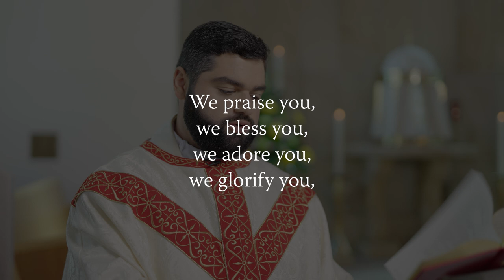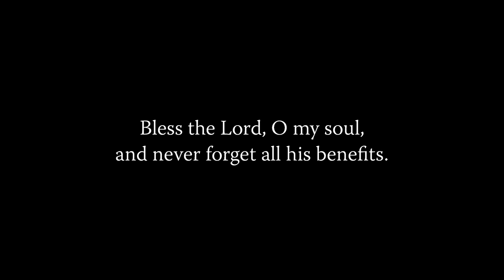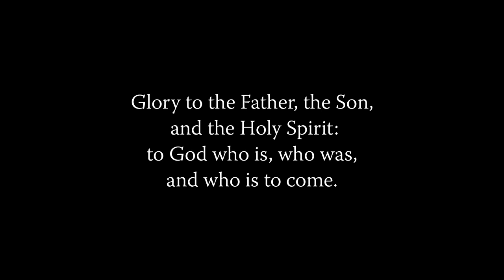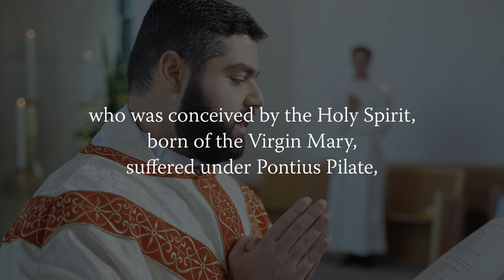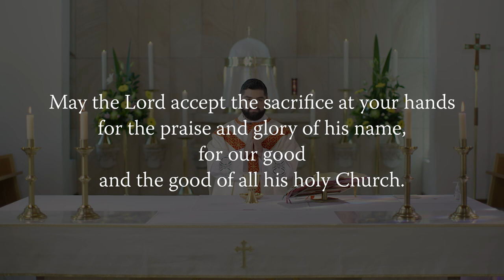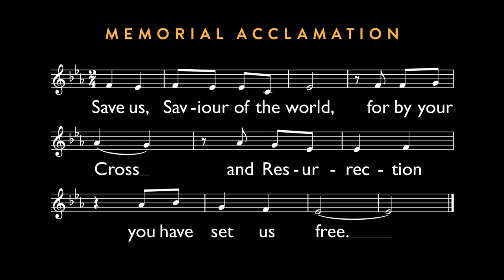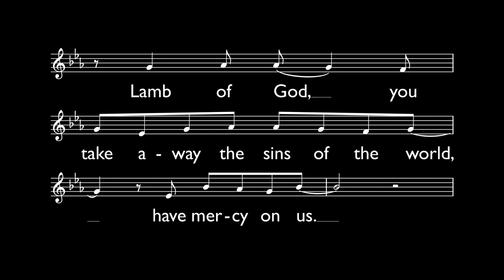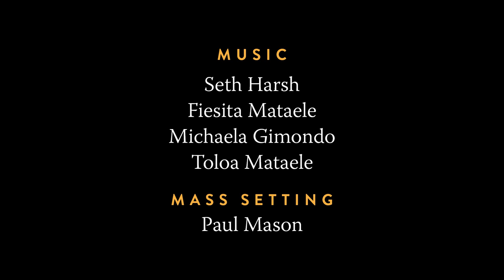MASS FOR YOU AT HOME with Fr Ronald Maree – The Most Holy Trinity [Yr B]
MFYAH is broadcast nationally on Network Ten / WIN Television at 6am Sunday mornings and 10am Sunday mornings on Foxtel’s Aurora Channel 173 (and repeated throughout the day) and is then available to watch on demand on Network Ten’s streaming platform and on this MFYAH YouTube channel.

** EPISODE DETAILS **
The Most Holy Trinity 2021 (Yr B)
Original air date: 30 May 2021

** EPISODE CAST ***
Celebrant: Rev Ronald Maree, Assistant Priest at St Felix De Valois Catholic Parish, Bankstown
Readers: Joel Duval and Jenny Hammond
Altar Server: Luke Vail
Auslan interpreters: Daina Caruana and Rosemary Lipman

** SERIES CREW **
Executive Producer: Daniel Hopper
Director: Daniel Hopper
Assistant Director: Seth Harsh
Director of Photography: Glenn Hanns
Camera Operators: Glenn Hanns, Paul King and Daniel Hopper
Sound: Glenn Hanns
Editor: Jeremy Yuen
Liturgy Consultant: Paul Mason
Make-up artists: Georgia Farrugia and Corey Kerr
Production Manager: Daniel Hopper
Production Assistants: NET Ministries Team Wollongong
Digital Wrangler: Jeremy Yuen
Online Editor/Colourist: Daniel Hopper
Graphic Artist: Jeremy Yuen
Music Editor: Seth Harsh
Music Supervisor: Daniel Hopper
Digital Content: Daniela Tan
Auslan Director of Photography: Daniel Hopper
Auslan Coordinator: Liz McDowell
Deaf Consultant: David Parker
Sacristans: Quynh Vu, Daniel Hopper and Seth Harsh

** MUSIC CREDITS **

Responsorial Psalm
“The Lord is Kind and Merciful” by Paul Mason.
Text: Psalm 102 (103): 1-4, 8, 10, 12-13 © 1963 The Grail; Response from The English translation from Lectionary for Mass, © 1969, 1981, 1997, International Commission on English in the Liturgy Corporation (ICEL).

Offertory Hymn
“All Creatures of Our God and King” by St Francis of Assisi.
Text: LM with additions; St. Francis of Assisi, 1182–1226; Laudato sia Dio mio Signore; tr. by William H. Draper, 1855–1933, alt.
Tune: OLD HUNDREDTH, LM; Louis Bourgeois, c.1510–1561. Public domain.

Communion Hymn
“Holy God, We Praise Thy Name” by Fr Ignaz Franz.
Text: 78 78 77 with repeat; Te Deum laudamus; attr. to St. Nicetas of Remesiana, ca. 335-414; Grosser Gott, wir loben dich; tr. ascr. to Ignaz Franz, 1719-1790; tr. by Clarence A. Walworth, 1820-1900. Music: Allgemeines Katholisches Gesangbuch, Vienna, ca. 1774. Public domain.